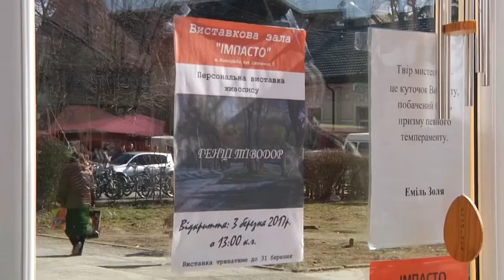У Виноградові відкрилася виставка колористичних картин Тіводора Генці